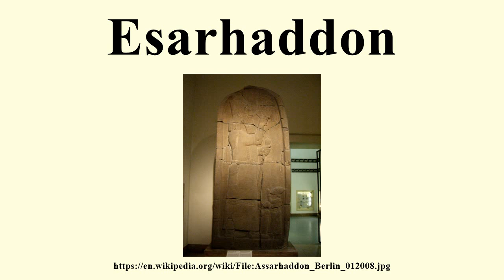Esarhaddon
Image-Copyright-Info
Image is in public domain
Author-Info:   Neithsabes
Image-Copyright-Info